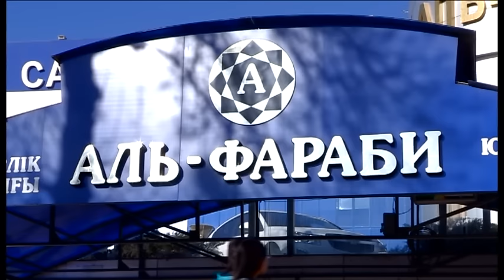Эксклюзивные украшения со скидкой до 60%